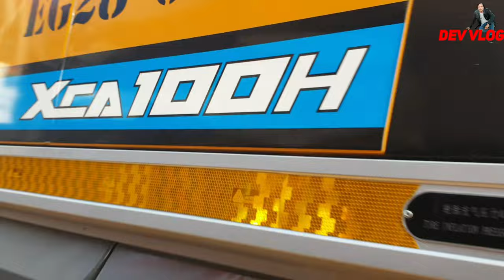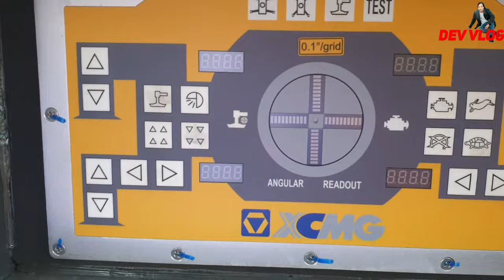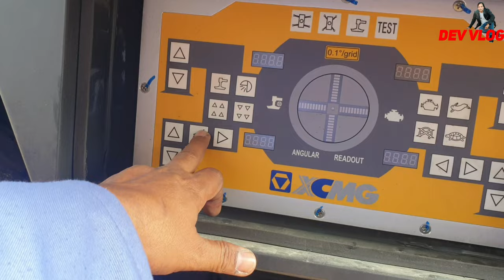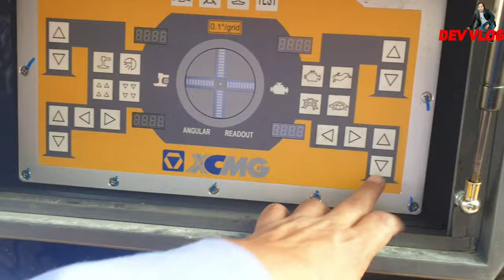mobile crane training in Hindi XCA100H. AT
mobile crane training in Hindi
mobile crane chalana sikhe
mobile crane ka function jaane
new model mobile cra
all train crane
track mountain crane
you land truck maintain crane
jubilant for bil crane
CMG fore wheel crane 90 tan
X MG At crane 100 tan
xCMG At crane100tan
xcmg At crane 60 tan
xmg 1oo ka men switch kahan per hota hai
x cm g fore wheel 1910 crane command switch kahan per hota hai